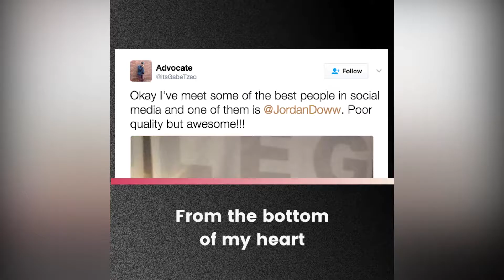Jordan Doww Has An Exclusive Message For His Fans: 'Cheers' | Superfan Soapbox | INSTANT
Jordan Doww gets real about all of his fans, opening up his heart to those that have stood by him from the beginning.